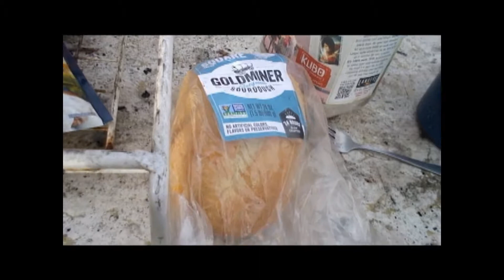Off Grid Thanksgiving Breakfast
Being Thankful.